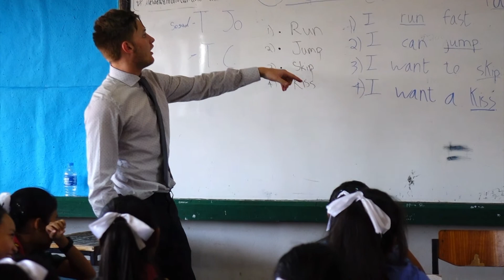Suanboonyopatham Lamphun School - Teaching video for October Month 2015